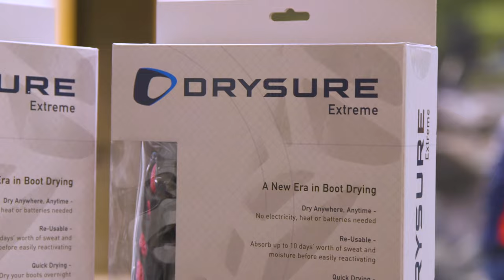Millie Knights talks about Drysure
Millie Knight a GB Winter Paralympian gives her verdict on Drysure Extreme Boot Dryers.